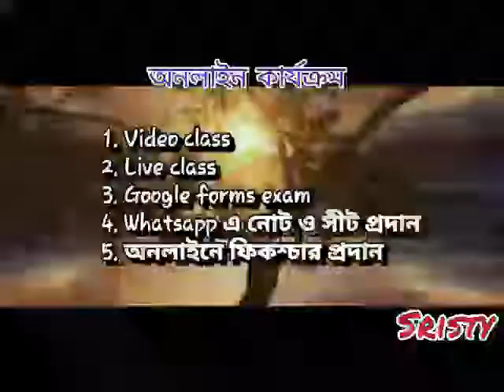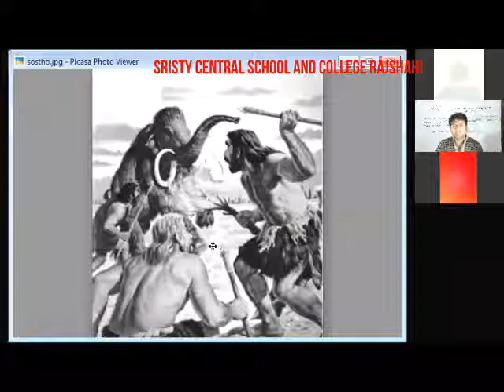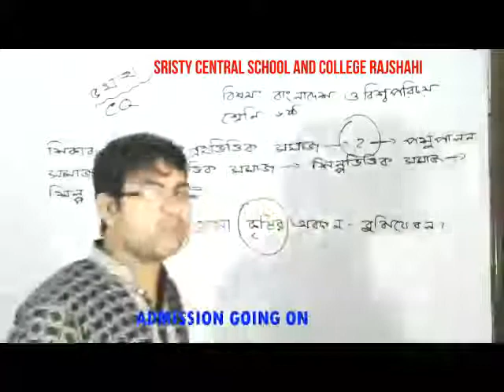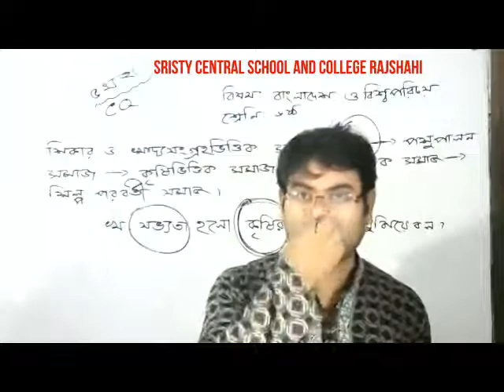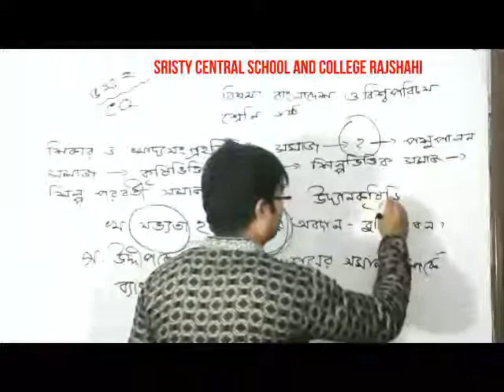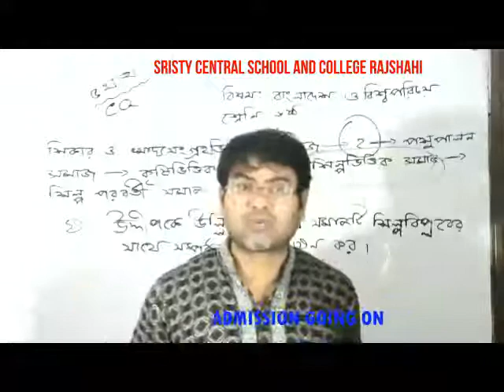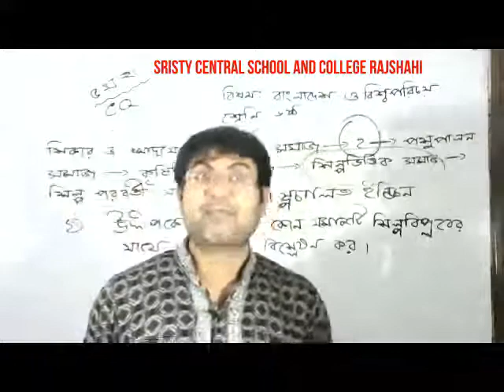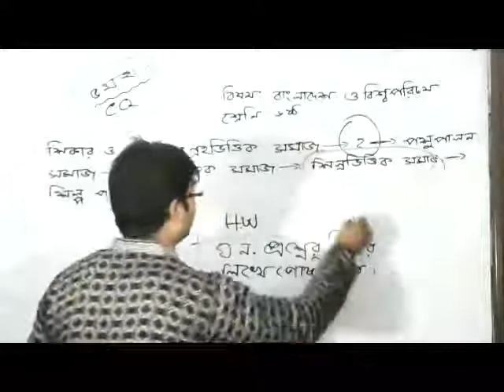LIVE CLASS SIX BGS 29 07 21